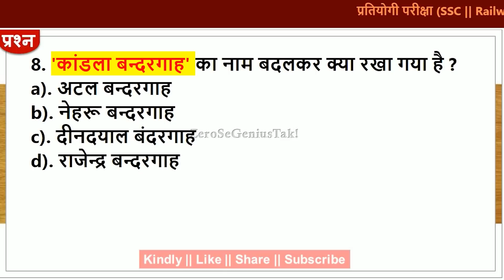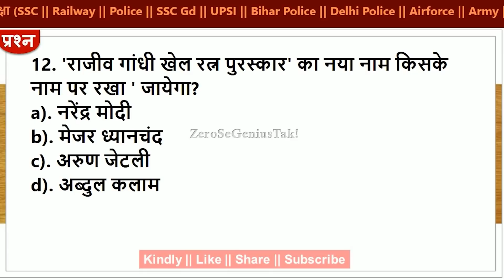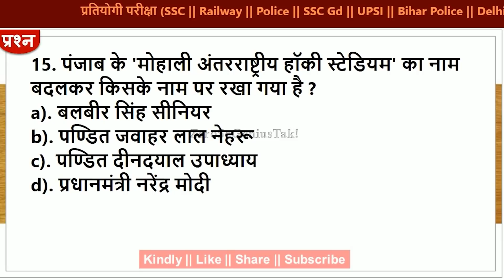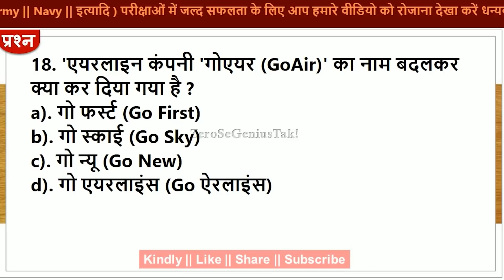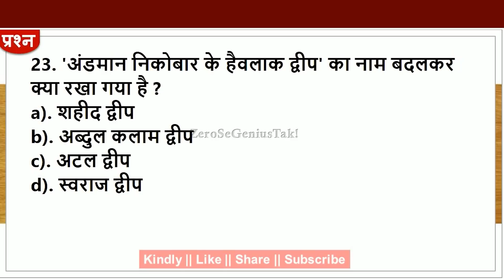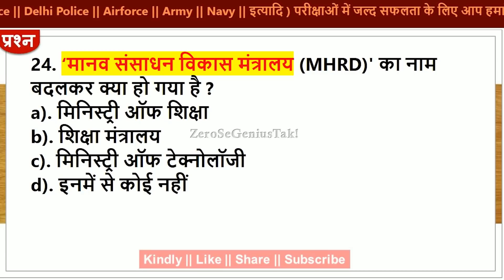बदले गए नाम | gk | general knowledge in hindi | gk questions for competitive exams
1). GK
2). Quiz Test
3). General knowledge
4). Competitive questions
5). Competitive General Knowledge
6). GK in Hindi
7). Important GK Quiz
8). General Knowledge Quiz
9). India GK
10). Samanya Gyan
11). India gk in hindi
12). gk question in hindi
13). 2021 gk quesitons and answers
14). ssc gd exam gk
15). ssc gd previous year questions
16). railway group d exam gk
17). railway exam previous year questions
18). police exam previous gk questions
19). daily gk practice set
20). science gk
21). history gk
22). computer
23). polity gk
24). civics gk
25). geography
26). economics
27). vigyan in hindi